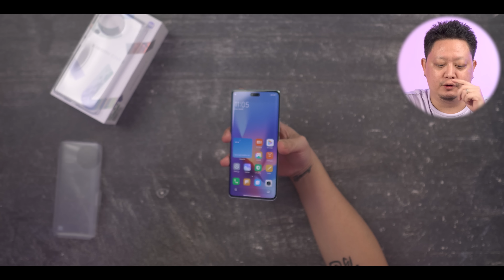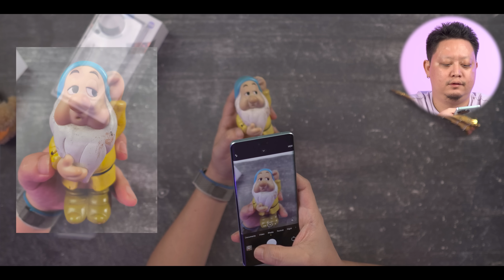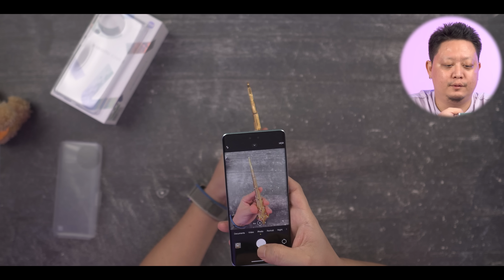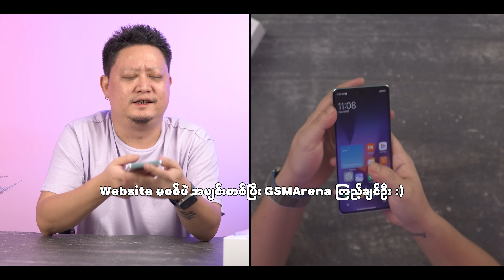မြင်ဖူးသမျှ Xiaomi ဖုန်းတွေထဲမှာ အလှဆုံးဖုန်း - Xiaomi Civi 3 Unboxing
Review Unit Support By : Ko Hla Htun Oo

MMTR နဲ့ အဆက်အသွယ်မပြတ်စေဖို့ ဒီနေရာလေးတွေမှာ Follow လုပ်ထားပေးပါ